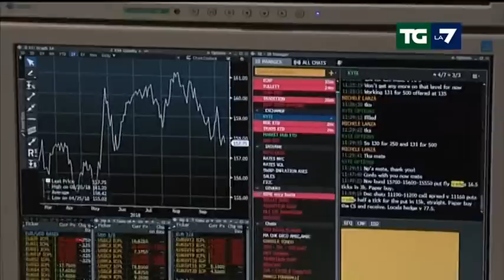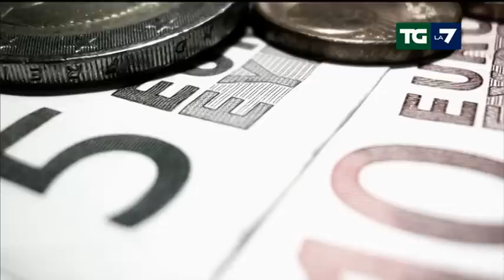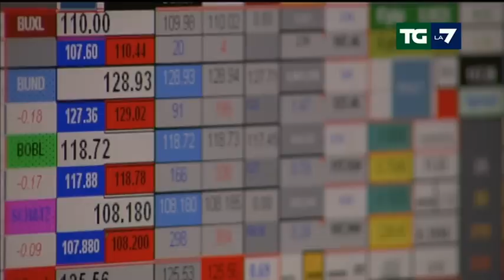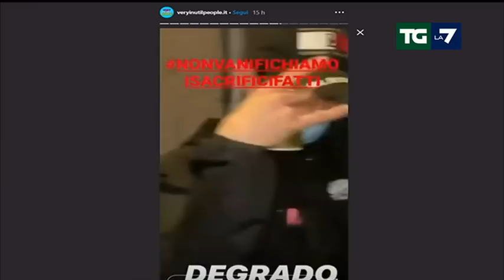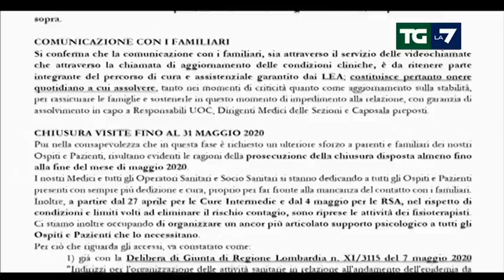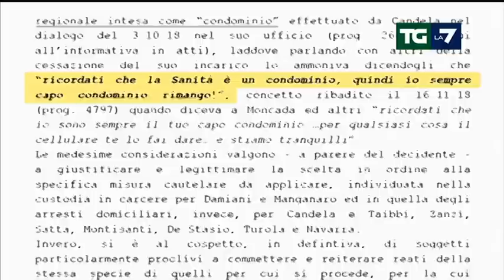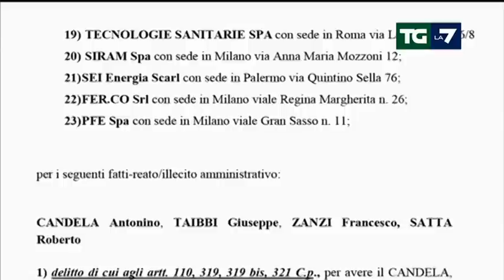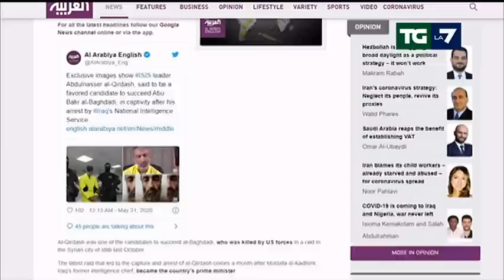Edizione delle ore 13.30 del 21/05/2020